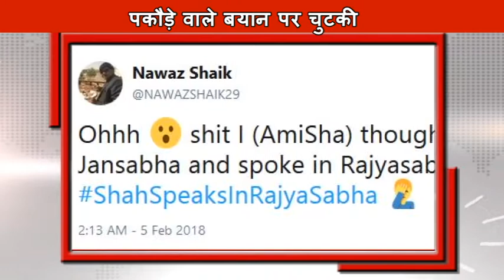दिल्ली की अब तक की 10 बड़ी खबरें